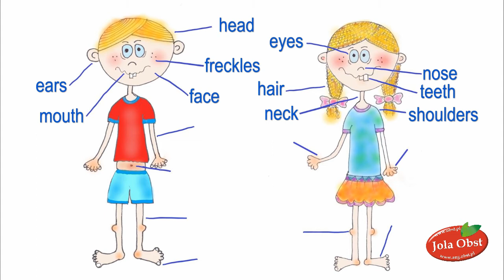My body - listen and repeat.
My body - class 1 - vocabulary builder.